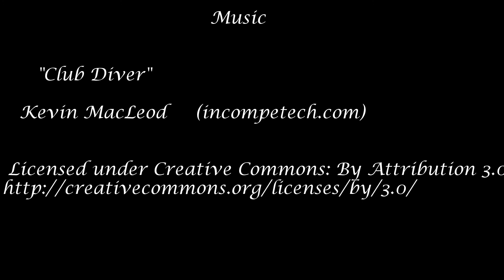Last Rides ZIO"S DEATH SLIDE! ( Crazy go pro footage of kids ripping up back yard luge Winter 2015)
Nieces and Nephews get in their last runs for the season as Zio's Death Luge/Slide is melting fast! High speed sledding, turns, jumps, crashes and a whole lot of laughing.